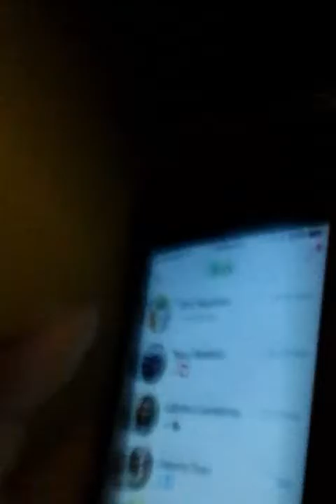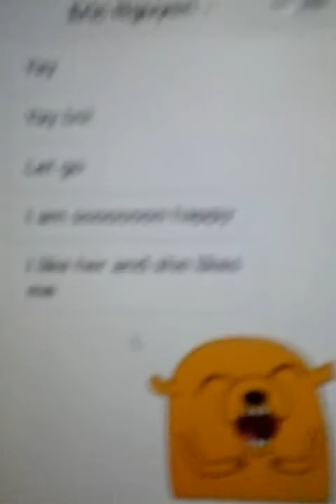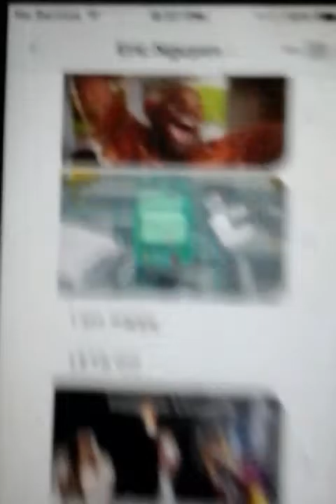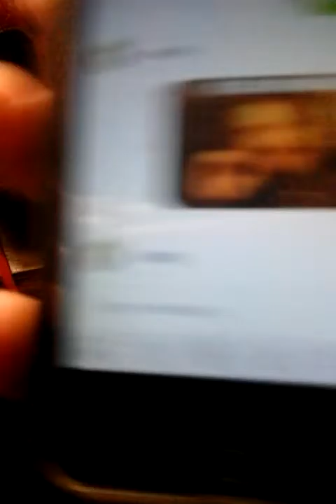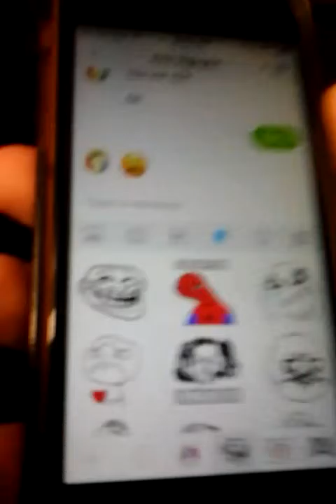Ericlivenguy got pranked